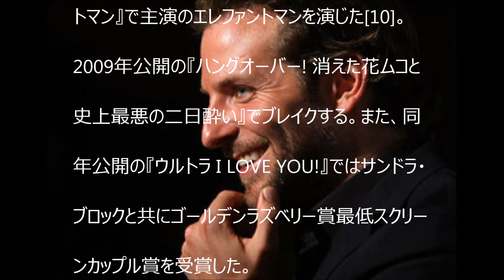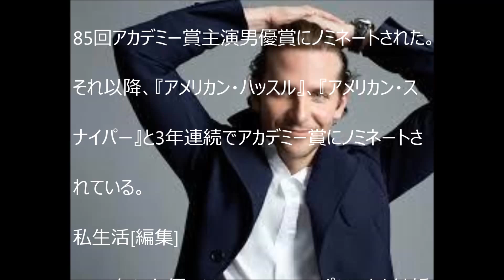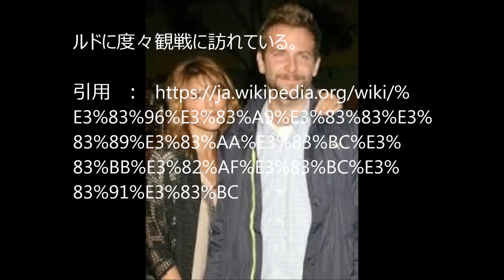ブラッドリー・チャールズ・クーパー（Bradley Charles Cooper）は、アメリカ合衆国の俳優。【dennou2015】